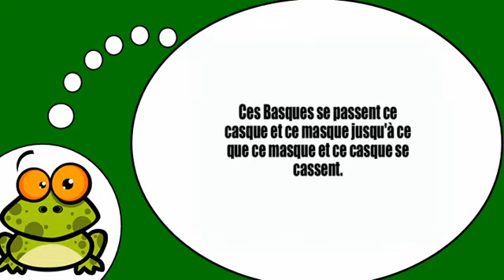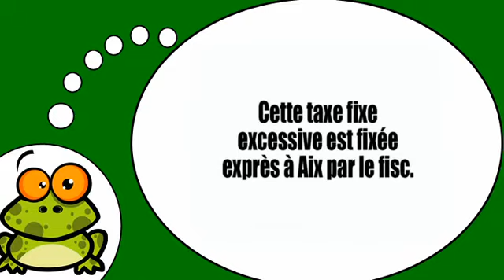Ismerje meg a francia # Virelangues = Vol3